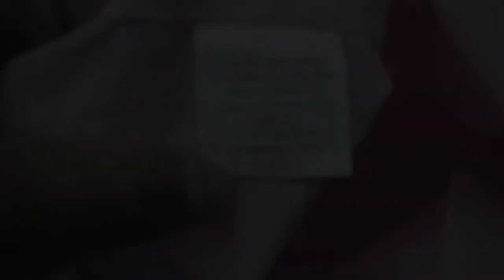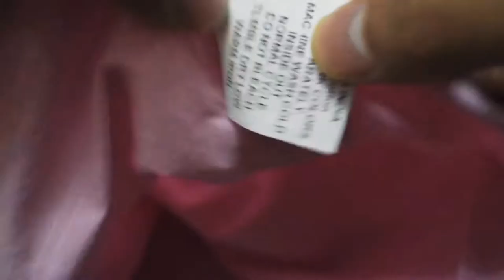VANHEUSEN Shirt Unboxing | VANHEUSEN Pink Shirt | VANHEUSEN Flipkart Unboxing | VANHEUSEN Amazon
VANHEUSEN Men’s Fashion wing pink shirt Unboxing and review.

VANHEUSEN Men’s Solid shirt.
100% cotton.

Refresh your clothing with this awesome and stylish pink colour shirt for men from VANHEUSEN.